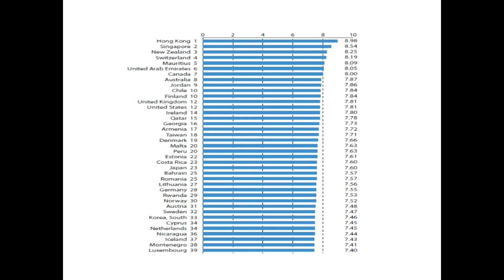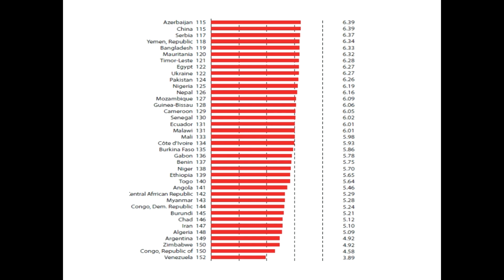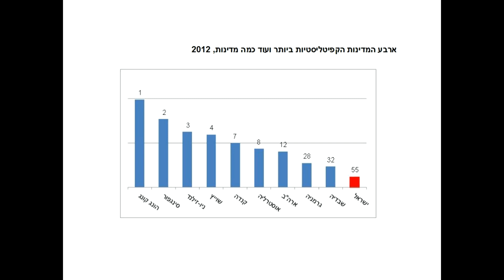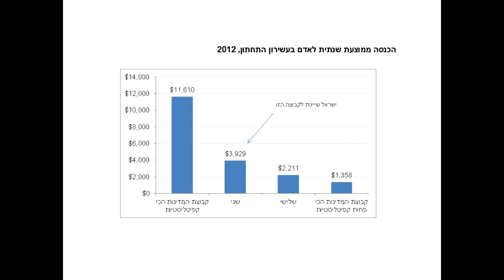גלעד אלפר בכנס החירות 2015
כנס החירות 2015